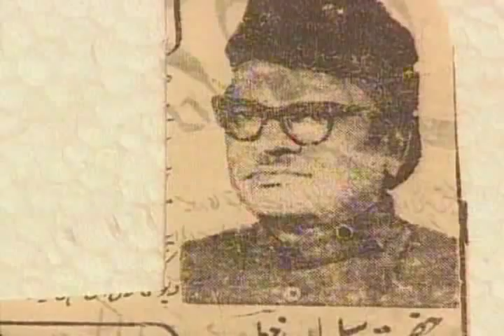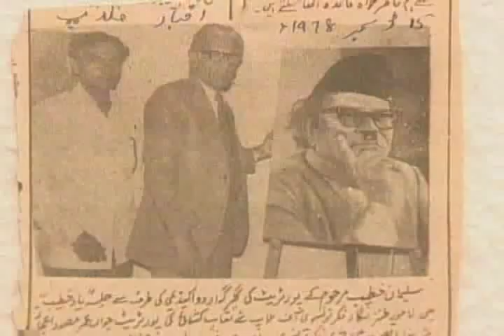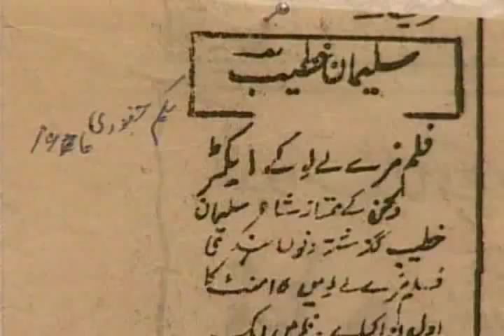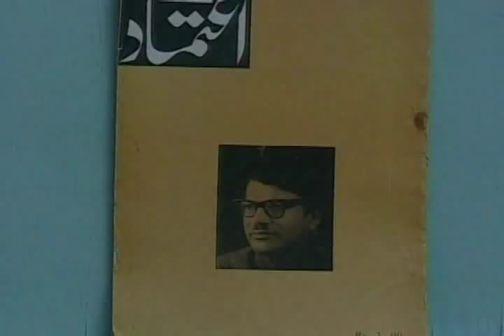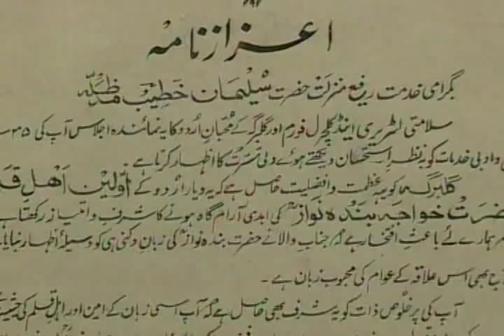Sulaiman Khateeb Documentary Part 3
Famous Deccani Poet Hazrath Sulaiman Khateeb's Biography Part 3